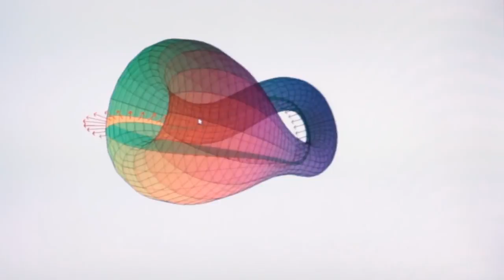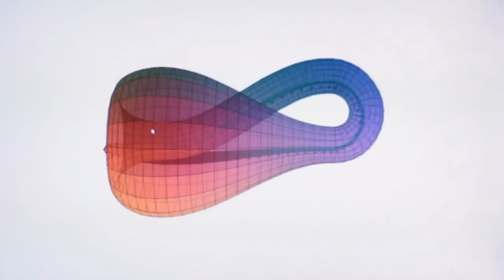Tuhaf Şekiller (Matematik) (MIT+K12 / STEM)